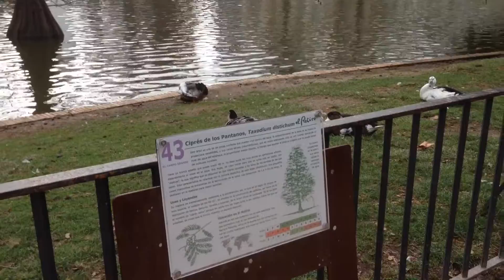Parque del Retiro